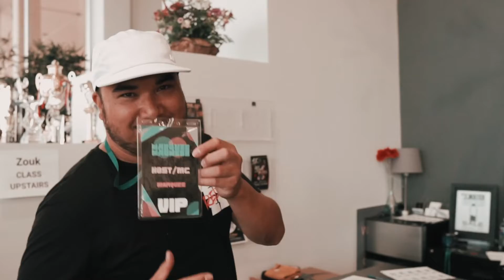Marquee Madness 2022 Redux Recap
Marquee Madness 2022 Redux
May 21, 2022
Studio M Ballroom